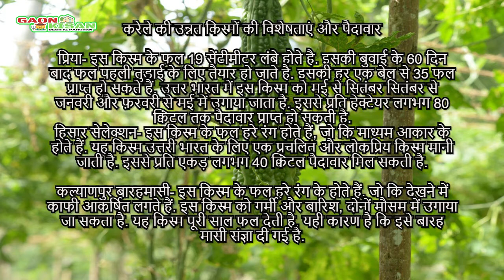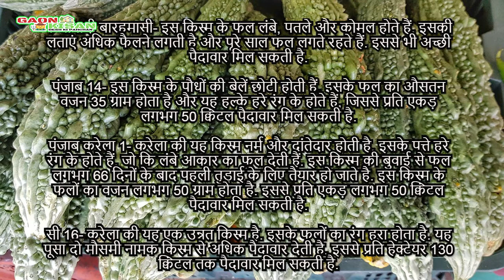करेले की खेती में उन्नत किस्मों का चुनाव || Bitter Gourd Farming || Bitter Gourd Advanced Varieties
सब्जियों में करेले का स्वाद भले ही कड़वा क्यों ना होता हो, लेकिन देश के कई राज्यों के किसान करेले की खेती कर अच्छी कमाई कर रहे हैं. अगर किसानों को करेले फसल से अच्छी पैदावार चाहिए, तो इसके लिए उचित पोषक तत्व, समय पर बुवाई, पौध संरक्षण के साथ करेले की उन्नत किस्मों का चुनाव करना आवश्यक है. बता दें, कि इसकी खेती में उन्नत किस्मों का चुनाव करना एक महत्वपूर्ण कार्य है. ऐसे में किसानों को करेले की उन्नत किस्मों के प्रति जागरूक होना चाहिए. आज हमने इस वीडियो में करेले की किस्मों की विशेषताएं और पैदावार को बताया है, इसलिए वीडियो को अंत तक देखे...

Even if the bitter gourd tastes bitter in vegetables, farmers of many states of the country are earning a good income by cultivating bitter gourd. If farmers want good yield from bitter gourd crop, then it is necessary to choose advanced varieties of bitter gourd with proper nutrients, timely sowing, plant protection. Let it be said that in its cultivation, choosing advanced varieties is an important task. In such a situation, farmers should be aware of the advanced varieties of bitter gourd. Today we have told the features and yields of bitter gourd varieties in this video, so watch the video till the end…

अगर किसान भाइयों आपका कोई सवाल है,तो कमेंट करे अगर आप हमसे संपर्क करना चाहते है,हमें इस पर मेल करे।